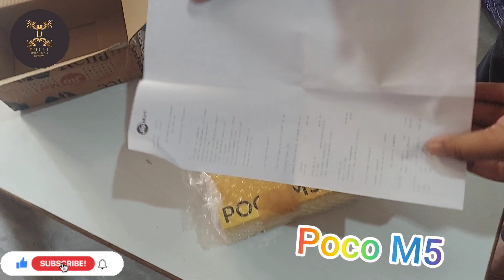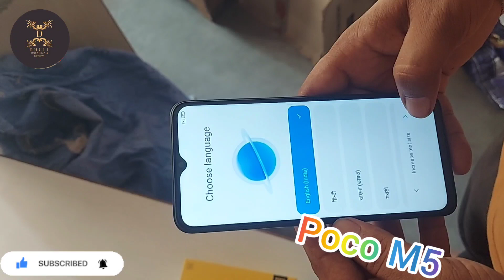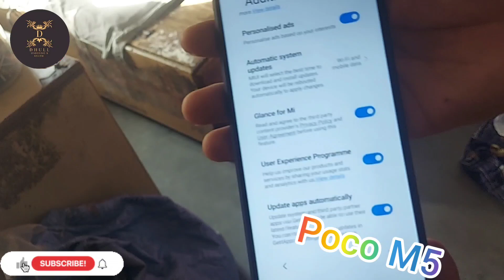POCO M5 Unboxing and Quick Look ! *Premium Looks*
POCO ka naya phone aa gaya hai !

Youtube Search:-

poco m5 unboxing tamil
poco m5 hands on
poco m5 pro unboxing price
poco m5 4g unboxing in india
poco m5 unboxing hindi
poco m5 pro unboxing hindi
poco m4 pro 5g unboxing
poco m5 4g unboxing tamil
poco m5 pro unboxing tamil
tech burner
tech
poco
budget phone